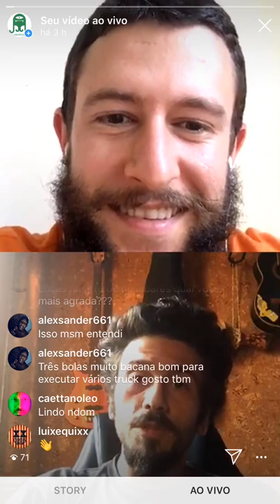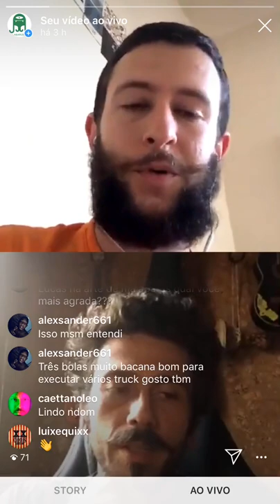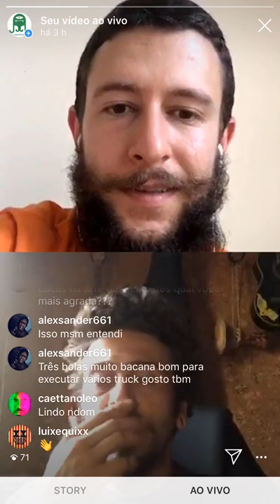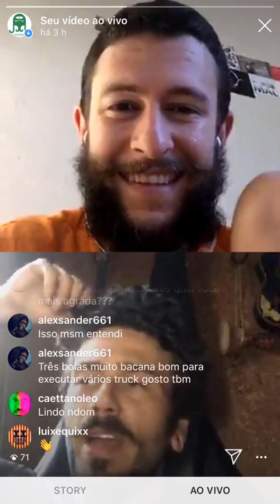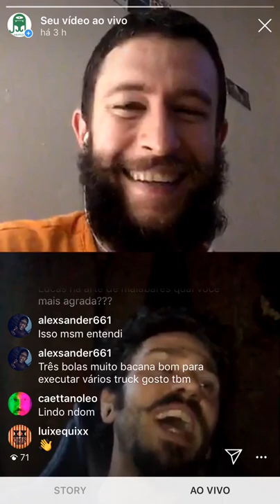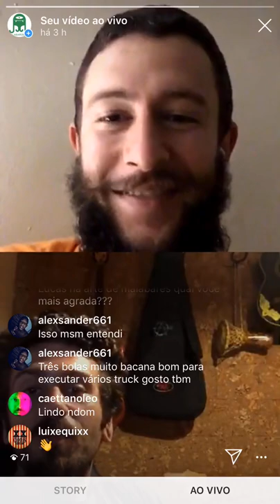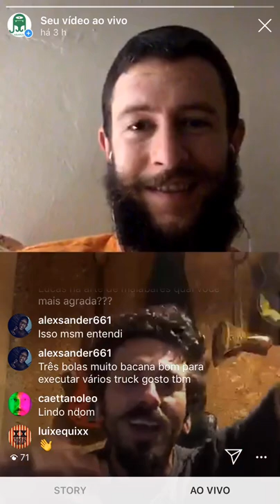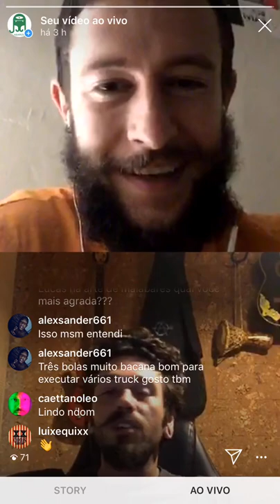Catarse artística! (com Luix Équixx) - Papos de circo AO VIVO! #12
Vale a pena trabalhar sem receber? Um papo sobre arte de rua, dinheiro e catarses com Luix Équixx.

Um livro:
Manual e guia do palhaço de rua - Palhaço Chacovachi
A nobre arte do palhaço - Márcio Libar

Papo: Lucas Gardezani Abduch (@malabarizese) e Luix Équixx "Xixi" (@luixequixx)